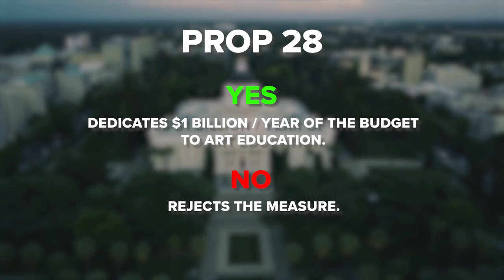CA Prop 28 explained | Expand art classes in California schools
An easy-to-understand breakdown of California Prop 28 on the November 8, 2022 ballot and what a YES or NO vote means.

Find more stories and explainers on the November 2022 general election for other races, propositions, and ballot measures in San Diego and California